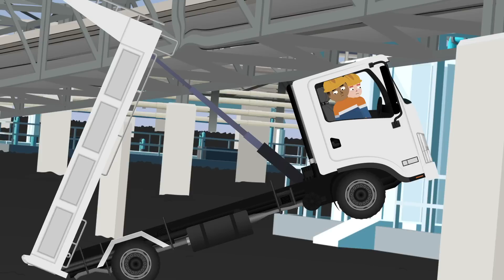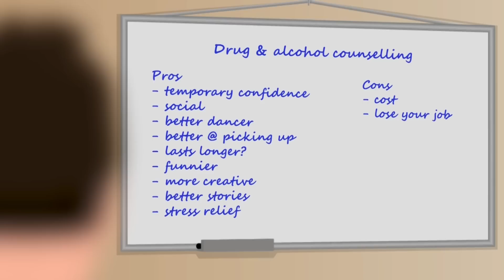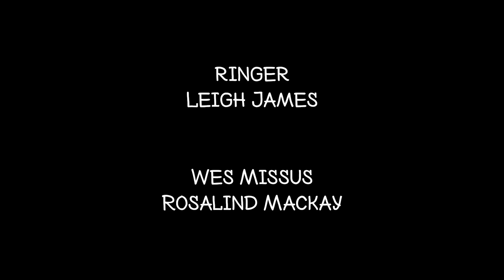Mining Boom Season 1 - All Episodes 1-10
Adult comedy animation set in the Australian mining and construction industry. Watch them fail their way through their shift and somehow get away with it.